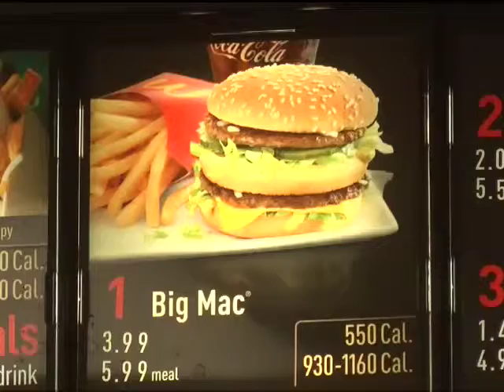Fast food promotion has fun with cold temps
A national fast-food chain is having a little fun with the weather and making it easier to beat the cold with some hot sandwiches. McDonald's is running a special on the Big Mac and the Sausage McMuffin with Egg.